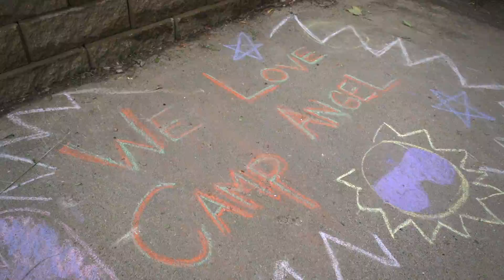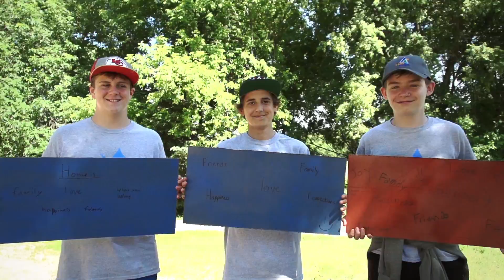Camp Angel June 2016 Music Video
Thank you Mastcom Video Production for your work on our June 2016 music video!